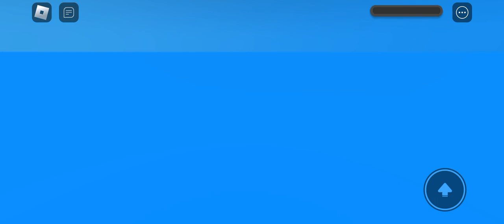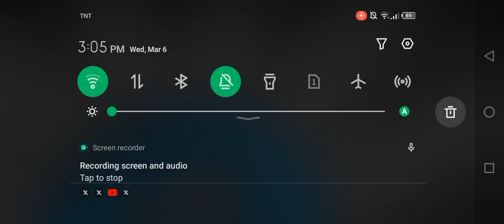Playing Natural Disasters Survival in Roblox but it's short😅